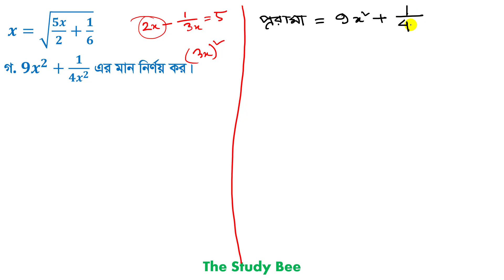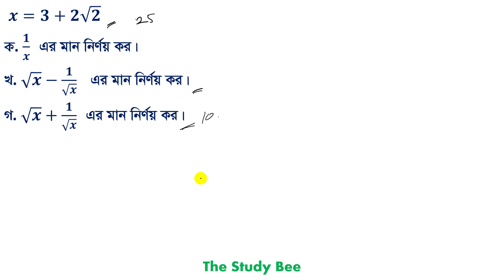SSC Short Syllabus-21 || সৃজন ২৬ || সাধারণ গনিত সৃজনশীল প্রশ্নের সমাধান || Srijon 26 || General math